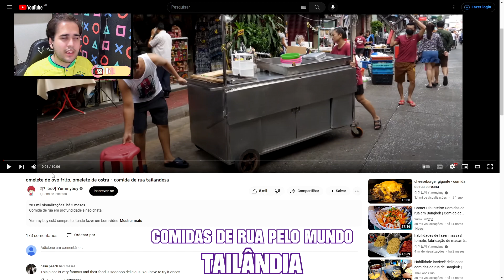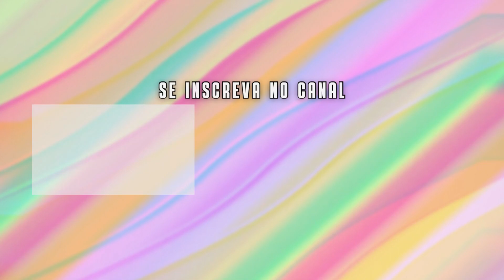OMELETE com FRUTOS DO MAR e MUITO MAIS! Reagindo a COMIDAS DE RUA TAILANDESAS | Veja Aqui Reacts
🇹🇭 OMELETE com FRUTOS DO MAR e MUITO MAIS! Confira o react de mais um vídeo de comida de rua, feito diretamente da Tailândia! Gostou do react? Esse é mais um react da seção COMIDAS DE RUA PELO MUNDO, com mais um vídeo da Tailândia!

👉 CRÉDITOS (APOIE O CRIADOR ORIGINAL DO CONTEÚDO):
🔴 Canal: 야미보이 Yummyboy
🎬 Vídeo: omelete de ovo frito, omelete de ostra - comida de rua tailandesa